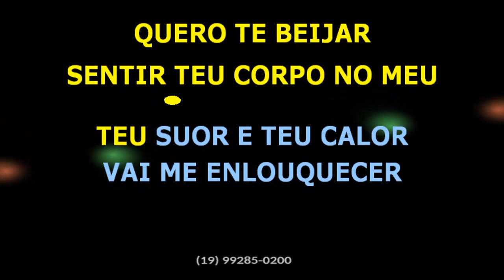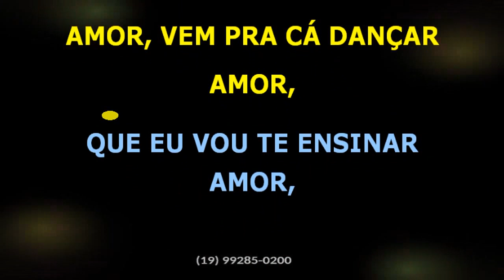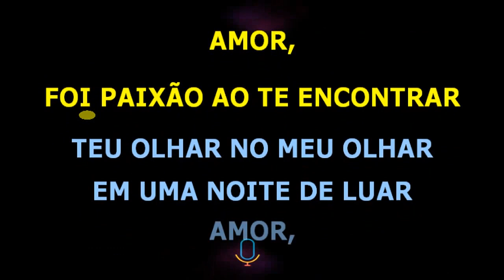ZOUK DO ITAMARATY = BANDA XEIRO VERDE = KARAOKE